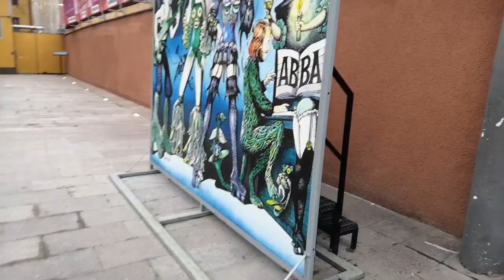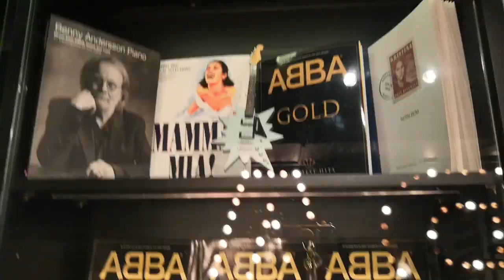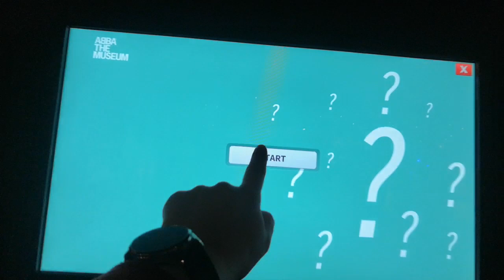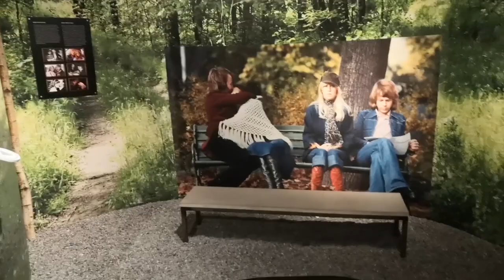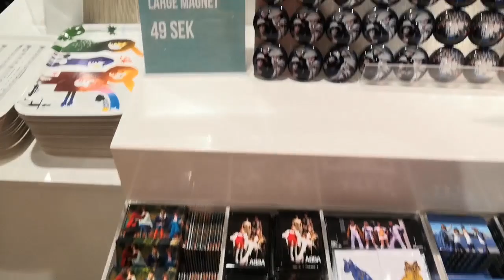Я ПОСЕТИЛА МУЗЕЙ ГРУППЫ АББА В СТОКГОЛЬМЕ | ABBA The museum Stockholm | Sweden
Hello everybody! In this video you will visit a museum with me. Museum of my favorite group. ABBA The museum in Stockholm. I really love this group and their songs. And I am very glad that I was able to visit the museum of this great group.

You can buy a ticket to the museum only by bank transfer. Or do it online on the official

Adress ABBA The museum: Djurgårdsvägen 68, Sweden

Всем привет! В этом видео вы вместе со мной посетите музей моей любимой группы. Музей группы ABBA в Стокгольме. Я действительно люблю эту группу и их песни. И я очень рада, что смогла посетить музей этой замечательной группы.

Вы можете купить билет в музей только по банковской карте. Или сделать это онлайн на официальном сайте

Адрес музея: Djurgårdsvägen 68, Швеция